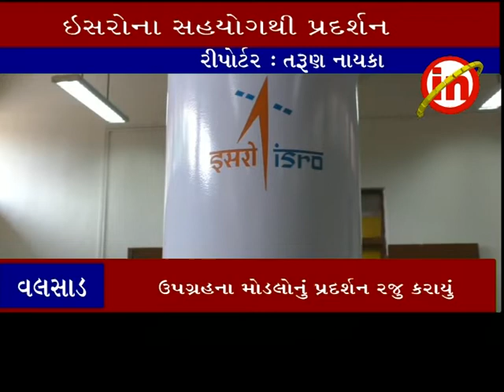વલસાડ ઃ. ધરમપુરના વિજ્ઞાન કેન્દ્ર ખાતે ઇસરોના સહયોગથી પ્રદર્શન